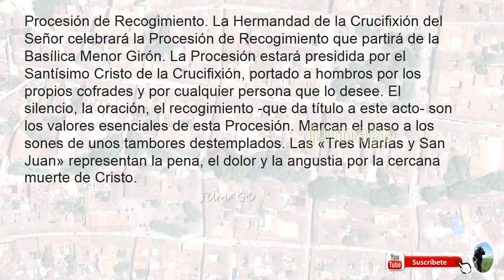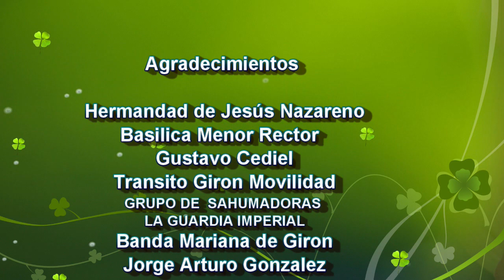MIERCOLES SANTO "PROCESION DEL SILENCIO" ABRIL 5 DE 2023 EN GIRON SANTANDER COLOMBIA Cap 2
La procesión del Silencio es la más íntima, con el paso más emotivo, el Cristo de la Buena Muerte
Itinerario
Sale de la Basílica, toma la Kra 26, sube con la Calle 32 a encontrar la Kra 27, siguiendo hacia la calle 34 para llegar al Cementerio San Isidro, retoma la Kra 28 para llegar a la Calle 32, sigue por la Kra 27 hasta la Calle 31, sigue por el Parque Peralta, toma la Kra 28, sube por la Calle 30 a llegar al Cementerio Monguí, se devuelve por la Calle 30 hasta la Kra 26 y termina en la Basílica.
AGRADECIMIENTOS

HERMANDAD DE JESUS NAZARENO
BASILICA MENOR RECTO GUSTAVO CEDIEL
GRUPO DE  SAHUMADORAS ACOMPAÑAMIENTO DE LAS PROCESIONES
TRANSITO DE GIRON MOVILIDAD
LA GUARDIA IMPERIAL
FONDO MUSICAL
LA BANDA
EDICÍON
JUMAGO